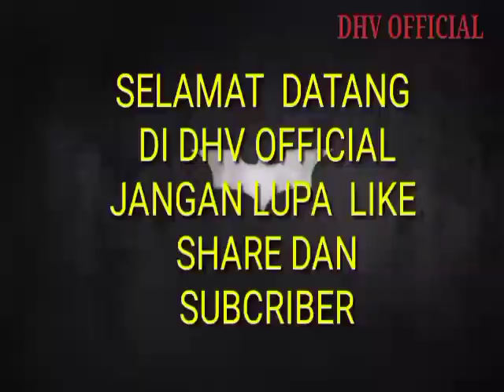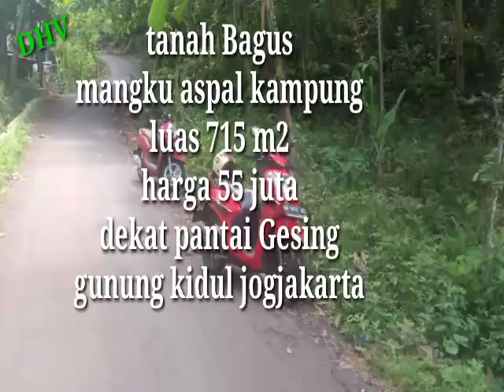tanah Bagus luas 715 m2 mangku aspal menuju HEHA OCEAN VIEW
bagi pecinta investasi tanah sangat cocok nih
tanah mangku aspal kampung
di krambil sawit Saptosari gunung kidul jogjakarta
dekat dengan pantai Gesing.. pantai butuh.. pantai ngeden.. dekat dengan HEHA OCEAN VIEW
luas 715 m2 muka 2 MTR
harga 55 juta
status tanah tegalan
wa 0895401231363